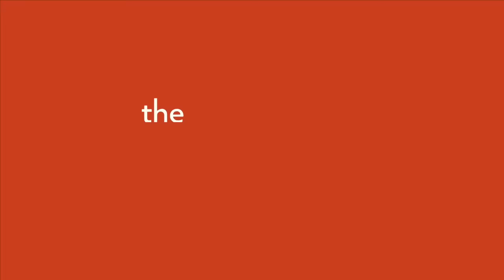Optimal protein & strength training for longevity | Gabrielle Lyon, D.O. | mbg Podcast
Welcome to the mindbodygreen podcast! Each week, host Jason Wachob, founder and co-CEO of mindbodygreen, engages in open, honest conversations with the people shaping the world of well-being. Today’s featured guest is Gabrielle Lyon, D.O., a functional medicine physician.

“Muscle is the organ of longevity, and it really dictates everything about health and wellness," she says. In this episode, Gabrielle and Jason discuss what you need to know about muscle-centric medicine, plus:

0:00-1:02 Intro
1:02-2:55 Why muscle is the organ of longevity
2:55-11:49 How much muscle mass you need for a longer life
11:49-20:16 The best exercises in your 20s, 30s, 40s, 50s & beyond
20:16-28:26 How long you actually need to workout to reap the benefits
28:26-32:15 Why your workouts should always be somewhat challenging
32:15-40:27 Why Pilates alone is not sufficient
40:27-49:25 How much protein you need to maintain muscle mass
49:25-53:50 Why you should look at the leucine content of your food
53:50-55:11 The top plant & animal sources of protein
55:11-58:12 How to know if you actually need protein post-workout
58:12-1:02:18 How gaining muscle mass can ultimately help you lose weight

We hope you enjoy this episode! Whether it's an article or podcast, we want to know what we can do to help here at mindbodygreen.

Our values:
- Science & Research
- Committed to the whole you
- Quality Sourced